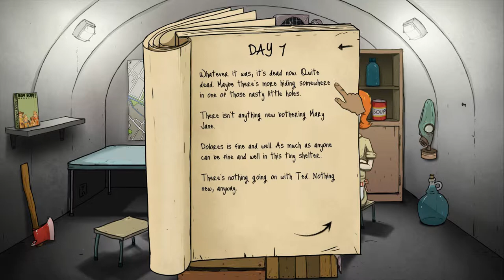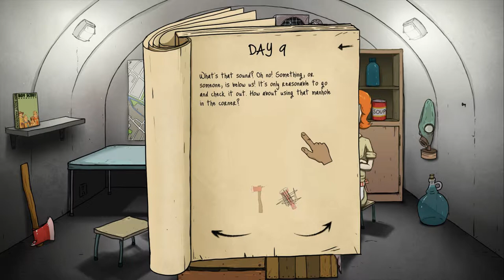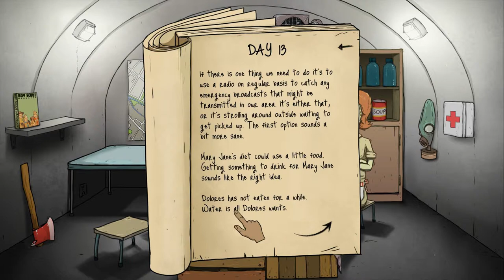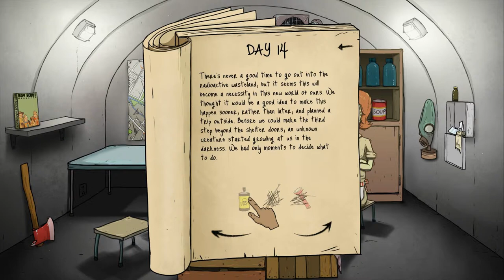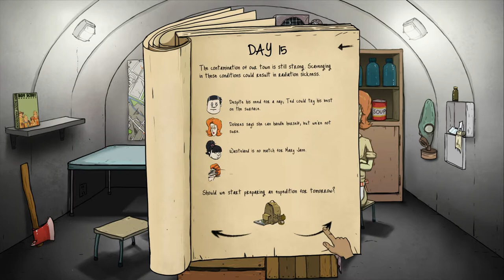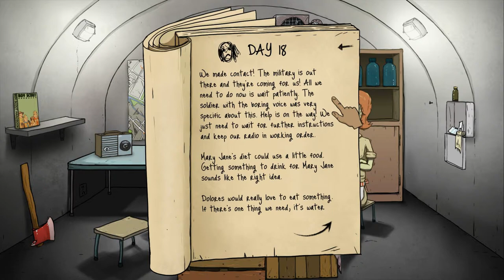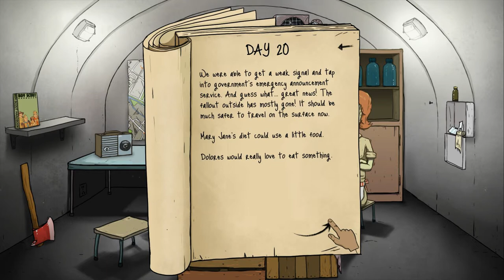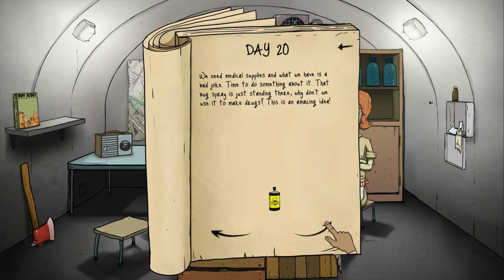Kokoplays 60 Seconds! - Ep. 4 - Medical Bug Spray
Welcome to Kokoplays 60 Seconds!, a dark comedy atomic survival and scavenge game! Will we save everyone from our family and survive the atomic bombardment? Will we survive the hilarious life in the dangerous fallout shelter? Will Ted get radiation sickness? Or maybe go crazy? Tune in and you'll find out everything about out little band's adventure!